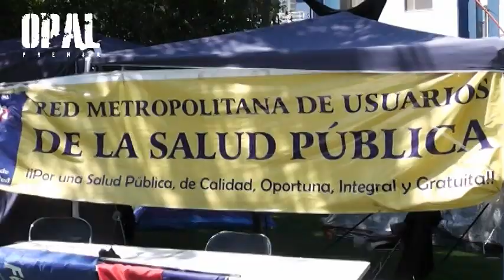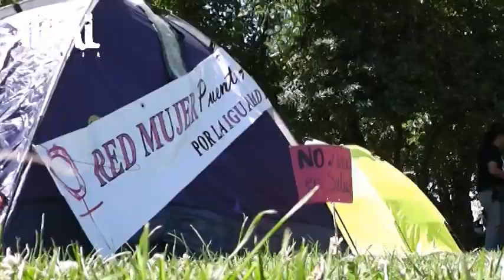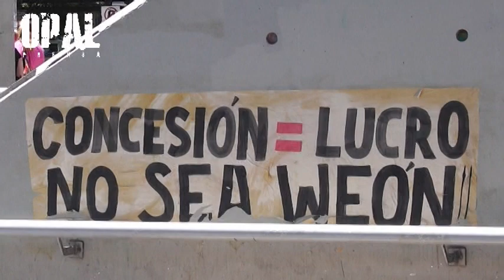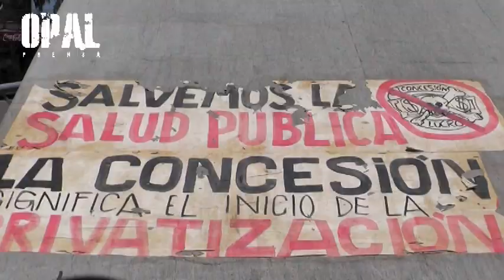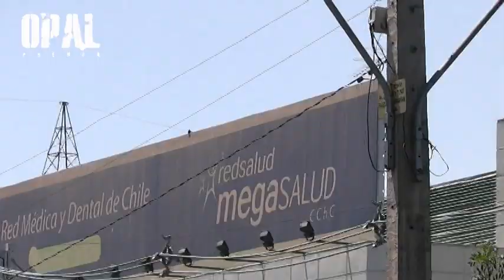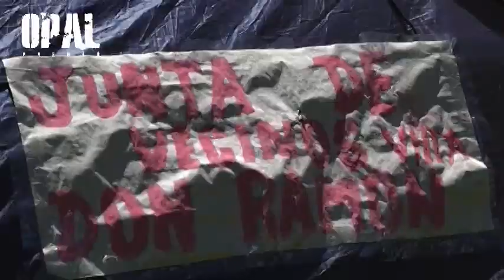CHILE: TOMA DE HOSPITAL PARA IMPEDIR SU PRIVATIZACIÓN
¡ COMPARTE, COMENTA, DIFUNDE !

Santiago de Chile-Corresponsal
El Hospital Dr. Sótero del Río, uno de los recintos más importantes de la zona sur de Santiago, Capital de Chile. Fue tomado pacíficamente por un grupo de pacientes o usuarios, asociados a la "Red de usuarios de la Salud", que demandan  a las autoridades gubernamentales, poner freno a la "licitación", que privatizará las operaciones, la administración y la mantención del hospital por quince años, renovables. Además de la adjudicación de construción de una nueva infraestructura.
El Sótero del Río no es caso único. La misma situación enfrentan el Salvador Geriátrico de Providencia, el Félix Bulnes de Cerro Navia, el Marga Marga de Viña del Mar, y de las ciudades de Curicó, Linares y Chillán, en el sur del país.
EL pasado 23 de Diciembre de 2013, la Mesa Social por la Salud entregó una carta dirigida al Presidente de la República, Sebastián Piñera, en la cual solicitan suspender los llamados a licitación internacional para la concesión a privados de los hospitales públicos.
La Mesa Social por la Salud, compuesta por distintas agrupaciones sociales y de trabajadores de la Salud, han interpuesto dos recursos de protección ante los Tribunales de Justicia para impedir estos procesos, los cuales han sido admitidos para los casos de los hospitales Félix Bulnes y Sótero del Río.
Hasta el momento, no existe claridad respecto de los interesados en estos procesos de "licitación", aunque se habla que la mayoría de ellos correspondería a capitales españoles.